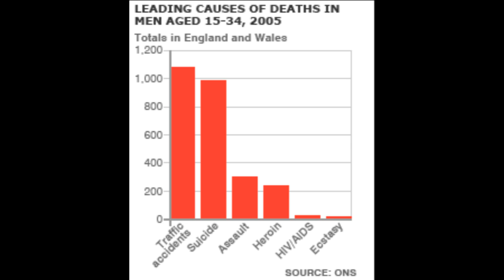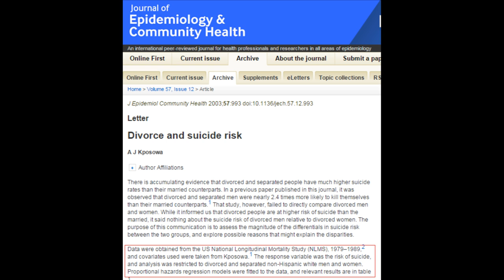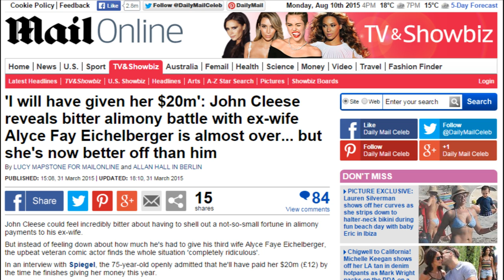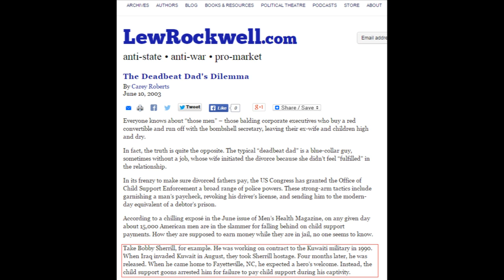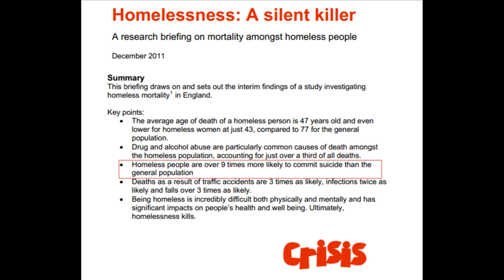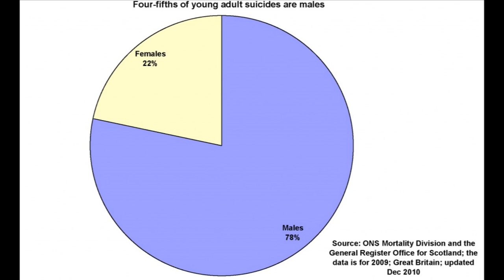Male suicide as a symptom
A focus on mental health is not going to solve the symptom of male suicide.

Music attribution:
"I dunno" by Grapes